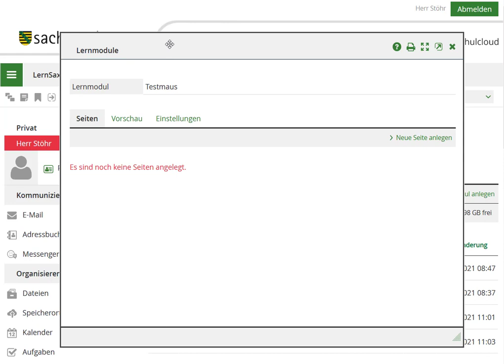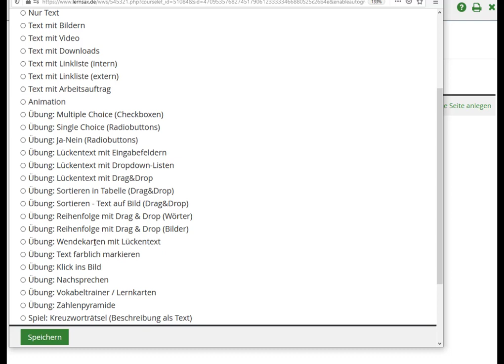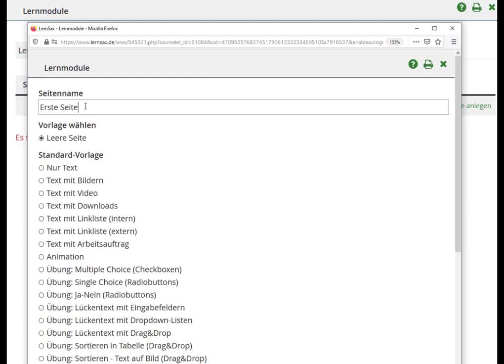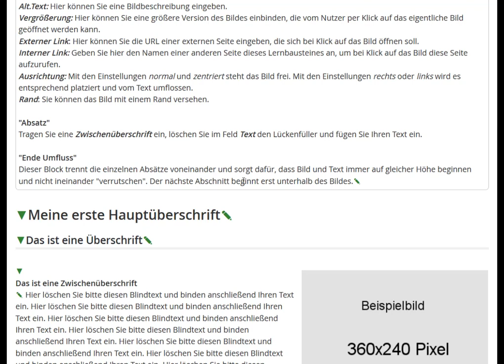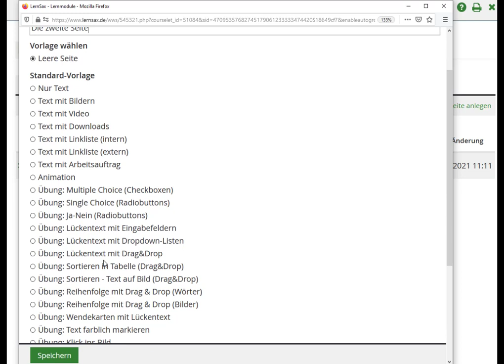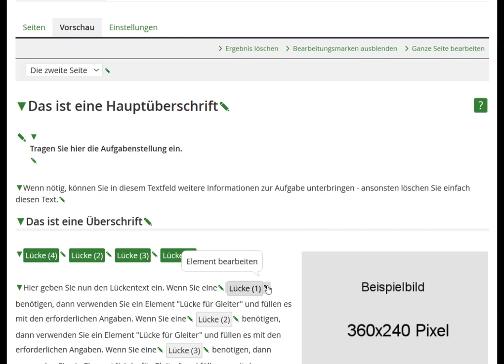Lernmodul - Erstellung eines neuen Modules (Video 4)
Video 4 - zeigt wie ein neues Lernmodul angelegt wird.
Wie das Lernmodul mit Hilfe der Bearbeitungsmarken erstellt und bearbeitet werden kann und wie Elemente und Block bei Bedarf gelöscht werden,